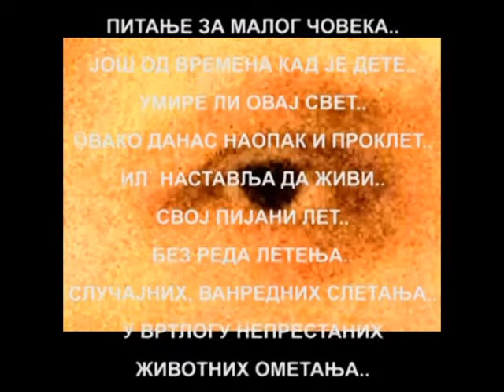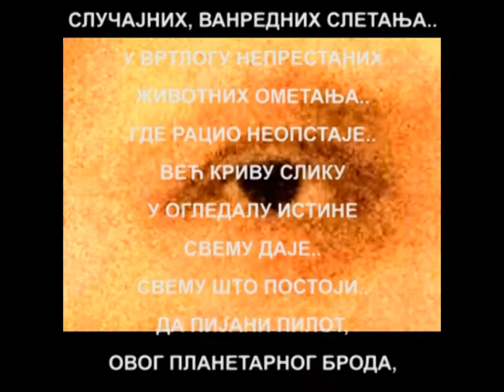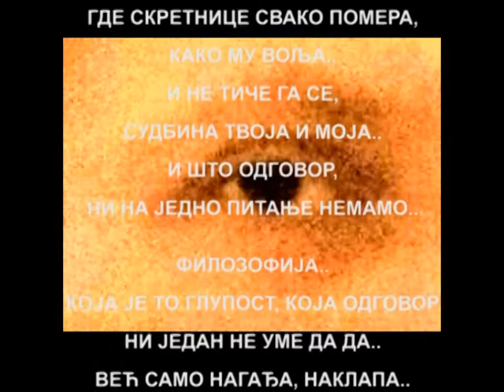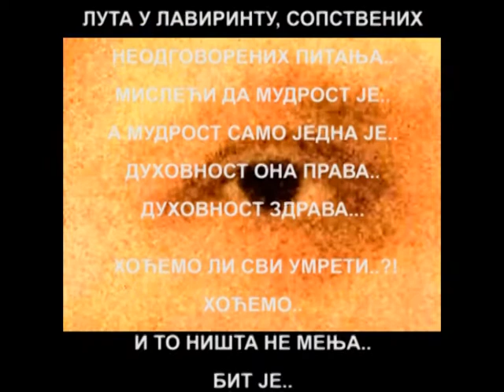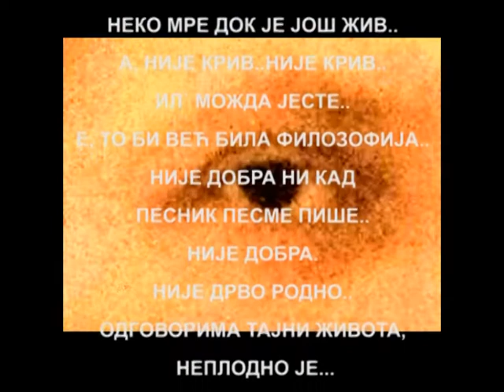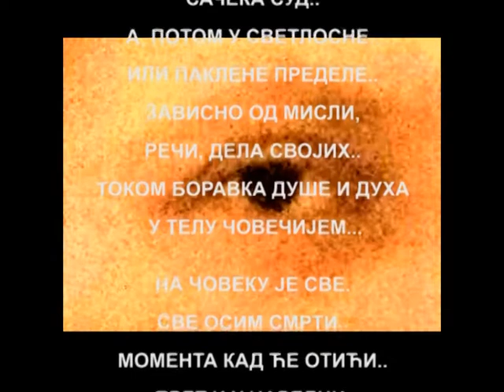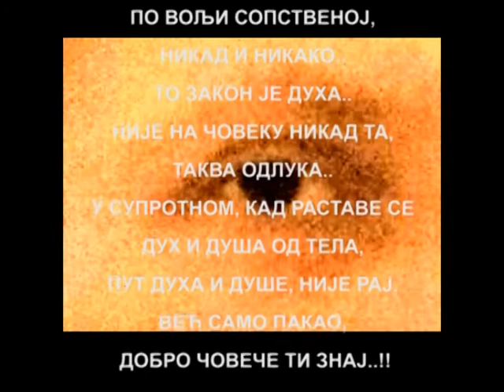"СМРТ И УМИРАЊЕ.." од Емануила music: Lotus _ Frederic Delarue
Умиру јелени..
Умиру птице..
Умиру људи..
и трава кад јесен
  дође и прође…

Све дође и прође..
Животна стаза води,
ка нестајању..
Остају само дела,
к`о траг у времену..
 Шта после тога..?!
 Има ли живота после смрти..?!
Дал` све што постоји,
у круг сменом
 живота и смрти се врти..?!

Питање за малог човека..
још од времена кад је дете..